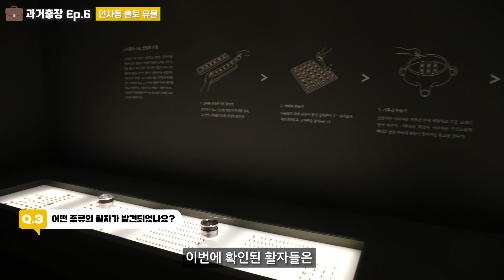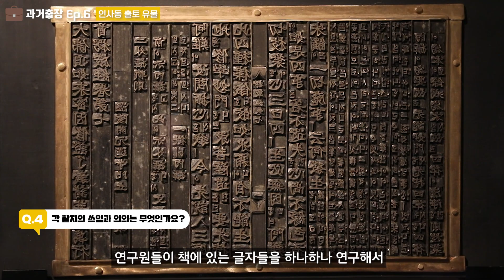과거출장 ep.6 인사동 금속활자 미스터리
✔️ 서울 종로구 인사동에서 조선 전기 금속활자 1600여 점이 항아리에 담겨 한꺼번에 발견되었다?
뿐만 아니라 항아리 옆에서 나온 조선시대의 물시계/해시계 관련 부품들도 함께 있었다고 합니다.

오늘은 과거출장이 조선 전기 인쇄술과 과학기술을 이해하는데 높은 성과를 가져다 줄 특별한 출토 유물 전시장으로 떠납니다!

알림! 좋아요! 구독은 출장직원의 커다란 힘이 됩니다 :)

앞으로도 과거와 현재를 이어주는 문화재 뉴스 취재를 위한 문화유산채널 직원의 과거 출장은 계속 됩니다!